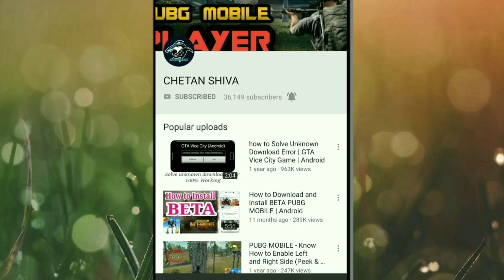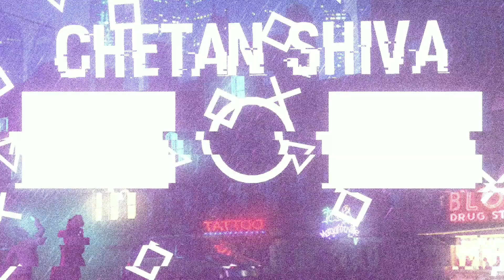Release Date? Erangle 2.0 Official Trailer & Gameplay | PUBG Mobile